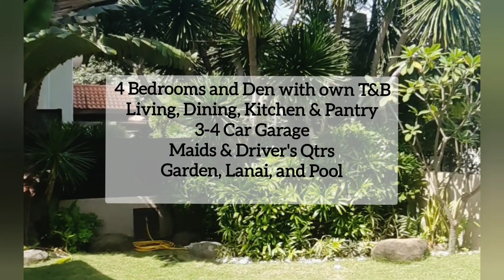(House #6) Ayala Alabang Village 4-Bedroom House For Lease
HOUSE FOR LONG TERM LEASE
Location: Ayala Alabang Village, Muntinlupa City
Metro Manila

Ground Floor:
• 3-4 Cars Carport
• Living area
• Dining room
• Kitchen area
• Pantry
• Den with own T&B
• Maid’s room with T&B
• Driver’s Room with T&B
• Garden Backyard
• Swimming Pool

Second Floor:
• Masters bedroom with T&B
• 3 bedrooms with own T&B

Long term lease only (12 months minimum)
Rent: 250k monthly